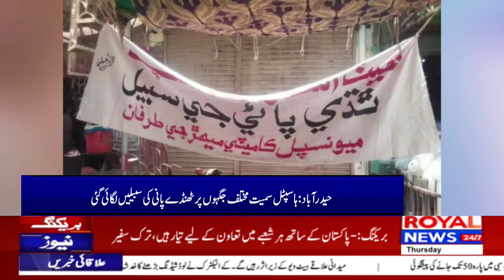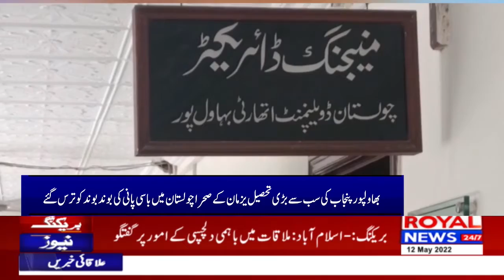District News Bulletin 12 May 2022